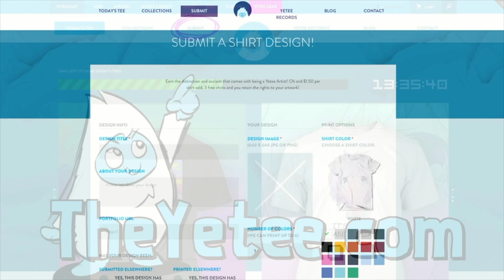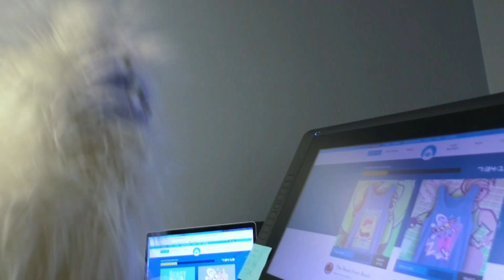Bloodborne by heyZeusHeresToast in 47:59 - AGDQ2019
Runner introduction starts at 0:11.
Run starts at 0:40.
Keizaron interviews Bayleef at 50:53.
TheBlacktastic is the host.